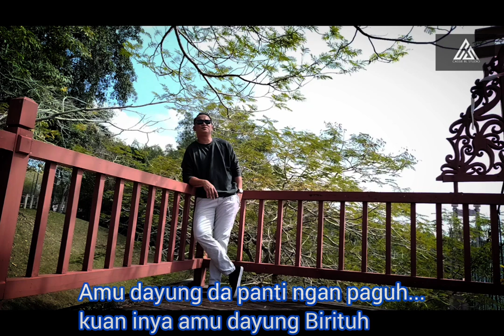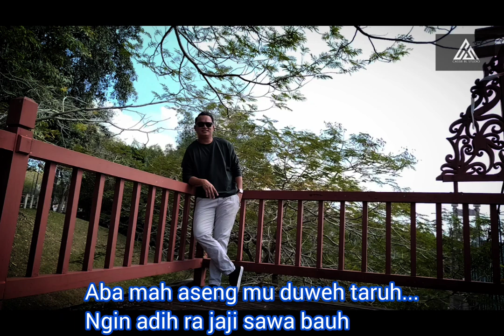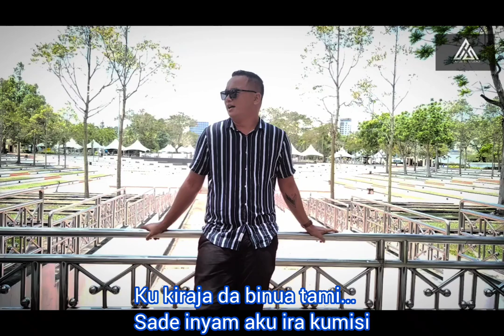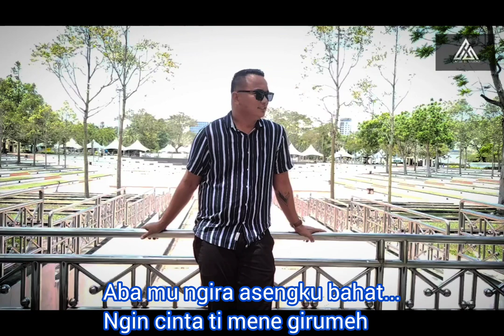Salau Bung Bangat - Haze Edmond.(KARAOKE VERSION)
Salau Bung Bangat - Haze Edmond.
Lagu Bidayuh 2024.

Lagu/lirik: Haze Edmond.
2024.